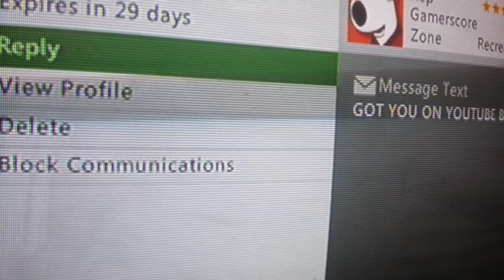Typical Loser Right XCBGXNIGHTCRAWL?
Somebody Mad?